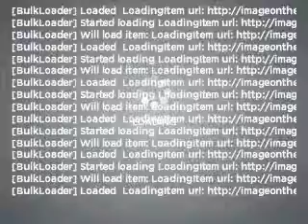2011 Nissan Versa - Mesa AZ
Year: 2011
Make: Nissan
Model: Versa
Trim: 1.8S 4D Sedan
Engine: 1.8 liter I-4
Transmission: 4-Speed Automatic
Color: Fresh Powder
Mileage: 1
Address:
6354 E Test Drive